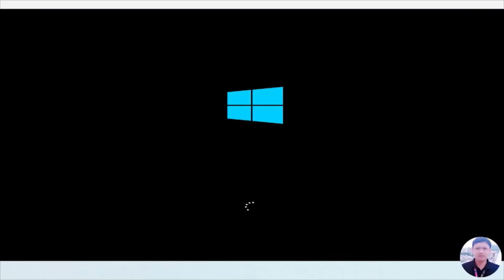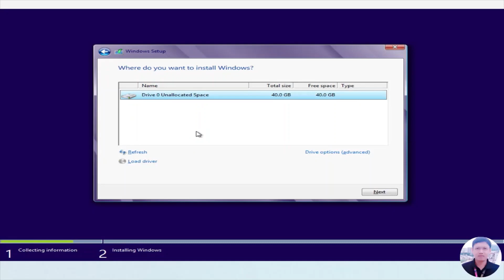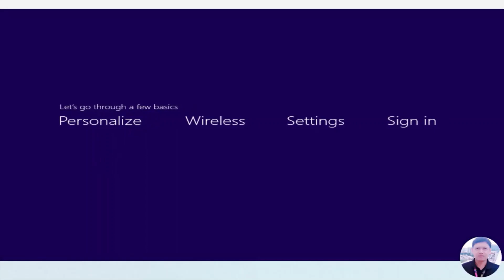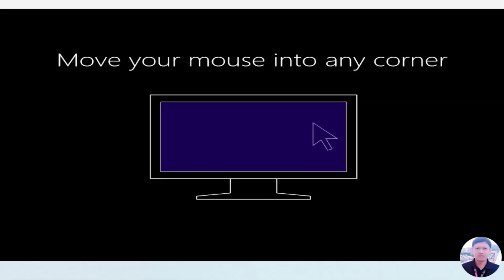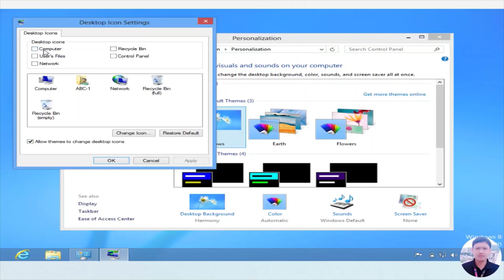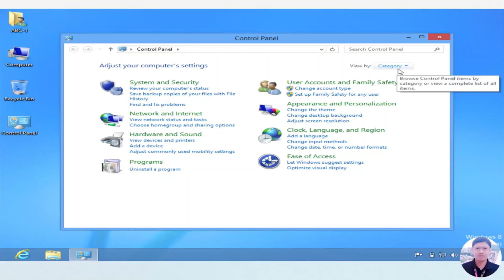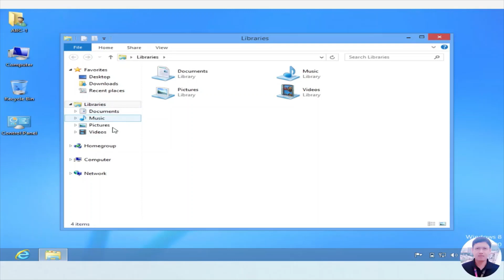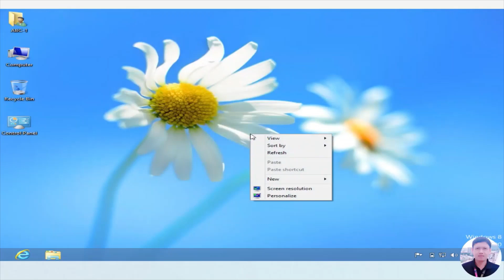Windows 8 | Hilangnya Tombol Start Yang Sudah 17 Tahun Di Windows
Pada video kali ini saya akan berbagi video tentang Windows 8. Sebuah operating system yang dirilis microsoft di tahun 2012. Di mana diversi ini Microsoft benar-benar merombak keseluruhan tampilannya demi mengoptimalkannya untuk layar sentuh atau tablet. Bahkan Microsoft dengan "berani" menghilangkan tombol Start yang sudah 17 tahun berada di bagian kiri bawah layar di interface Windows.Perombakan ini ternyata berdampak besar pada popularitasnya. Yang menyebabkan kurang begitu laku di pasaran, sehingga sistem operasi ini benar-benar kalah telak dari pendahulunya yaitu Windows XP dan Windows 7.